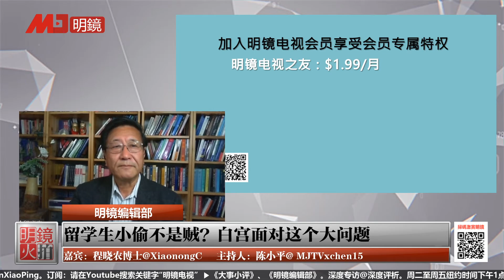精选二 | 程晓农 陈小平：留学生小偷不是贼？白宫面对这个大问题（明镜编辑部）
密码：633201
手机一键拨号

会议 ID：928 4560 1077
密码：633201